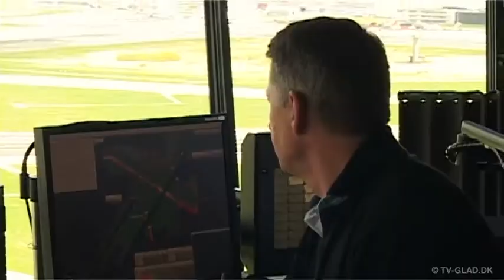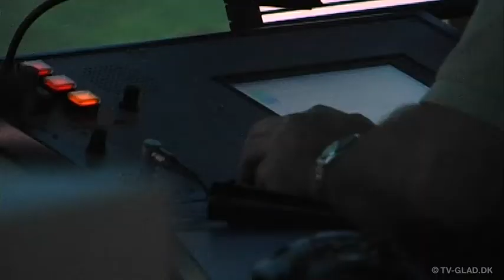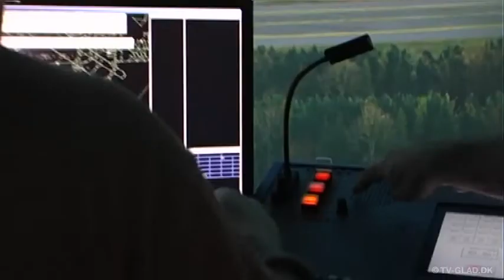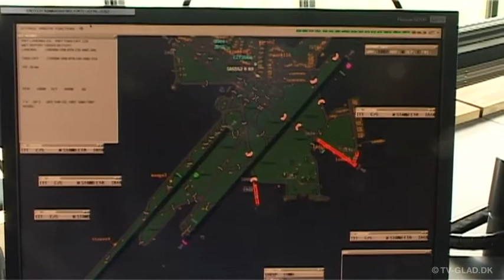Flyveleder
Kristian mener han har helt styr på flyveledelse..
Dogfigt,simulator,flyveledelse